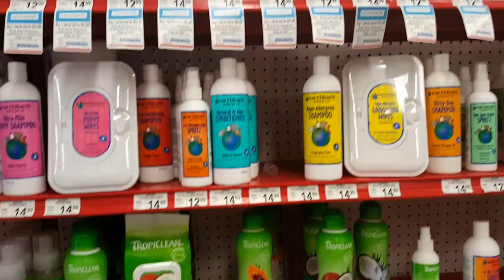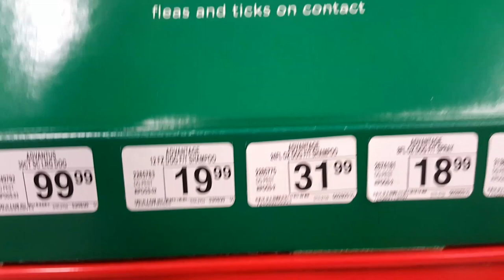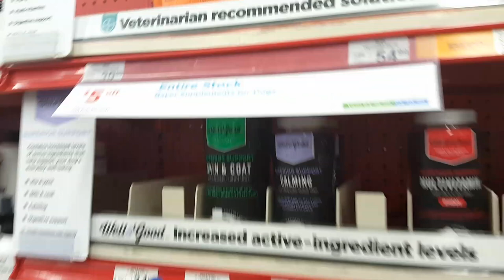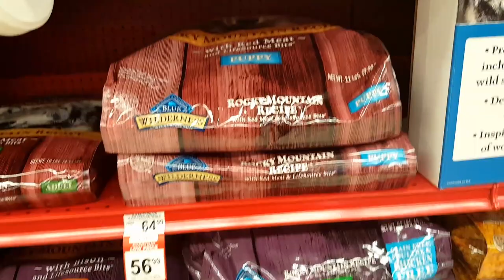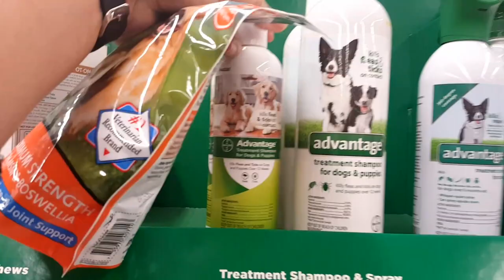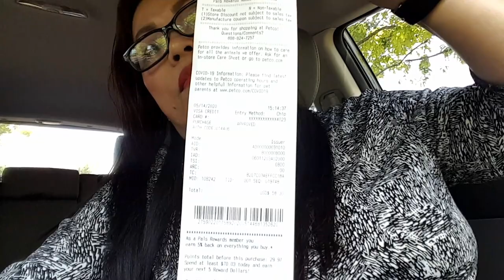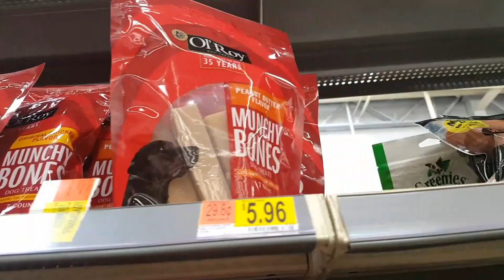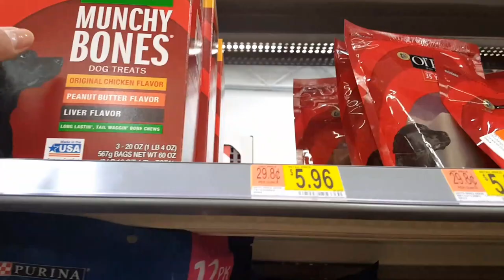COME JOIN ME TO SHOP VITAMINS FOR MY DOG COLLIE.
Because we love our sweet dog Collie, we buy her good foods & vitamins for her to live longer. She is our family. 💖💖